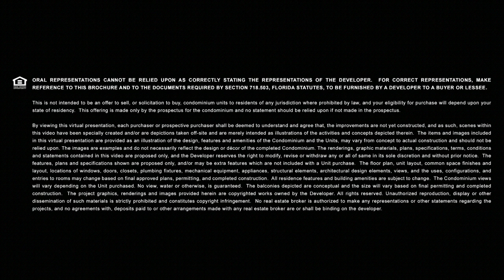2200 Brickell Video 720p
2200 Brickell Video a new concept of libing in Brickell